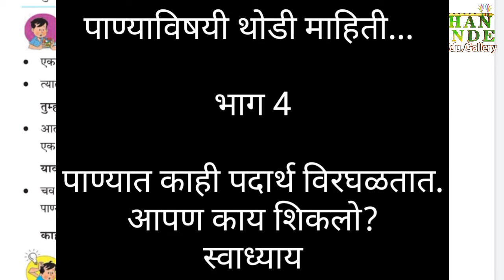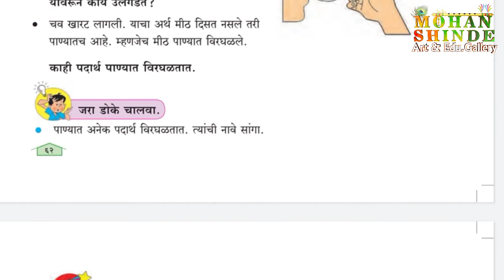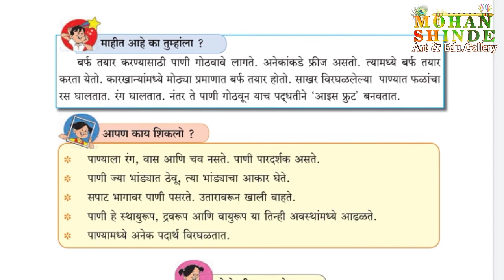इयत्ता तिसरी : परिसर अभ्यास : पाण्याविषयी थोडी माहिती : भाग4 : पाण्यामध्ये काही पदार्थ विरघळतात